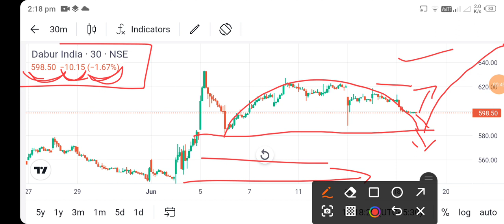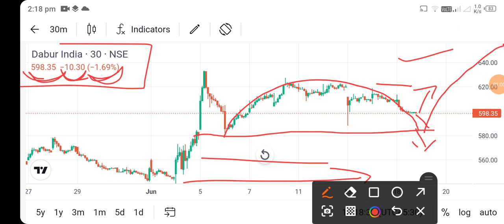dabur india share news l dabur india share price today l dabur india share latest news